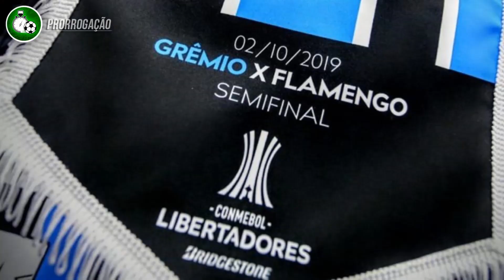AGORA É NO MARACANÃ | GRÊMIO 1x1 FLAMENGO ‹ LIBERTADORES ›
Baixe Grátis o ONEFOOTBALL para ANDROID e IOS!!

FALA RAPAZIADA do Canal PRORROGÇÃO!

O Flamengo amassou o Grêmio, mesmo jogando fora de casa.
precisonou durante quase toda a partida:

O clube carioca, mesmo jogando em Porto Alegre, colocou pressão como que se tivesse jogando em casa, principalmente no primeiro tempo. A equipe gaúcha foi para o intervalo com 32,5% de posse de bola.

Flamengo superior e Grêmio com menor posse de bola no primeiro tempo em casa desde 2013.

Flamengo foi muito superior ao Grêmio
Jogou muito o Flamengo ontem poderia já ter saído com a classificação praticamente certa.

o jogo de volta será no dia 17 de NOVEMBRO, daqui a 3 semanas.
que durante o jogo muitos flamenguistas já estavam reclamando da demora já queria pra que fosse na proxima semana. eu entendo a anciedade. mas pensando aqui nesse momento é muito bom para o flamengo pois,  vai ter tempo para o departamento médico do clube, tentar recuperar os jogadores que sentiram na partida. que são os casos de: Everton Ribeiro, Gerson e o Felipe Luís.

Falando em Felipe Luís o gol do Grêmio saiu ainda no lance que o jogador estava caido em campo.

acho que a arbitragem ficou devendo muito ao flamengo e o Fla na minha opinião e na de muitos o flamengo foi prejudicado.

O flamengo teve que marcar 4 gols pra valer 1 isso é um absurdo!

Teve o Lance do gol do Gabigol que ele estava na mesma linha:
Esse segundo gol não estava impedido mesmo.

O flamengo saiu desse primeiro confronto da semi com gosto de derrota, porém o resultado não é tão ruim para o Rubro-Negro. pois leva a vantagem no jogo de volta caso a partida termine em 0 x 0.

Após a partida, o técnico Renato Gaúcho disse que o Grêmio não viu a bola no 1º tempo, e o Flamengo perdeu a chance de garantir classificação. Enquanto Jorge Jesus afirmou que o Flamengo deveria ter saído com a vitória, pois foi melhor em todos os aspectos.

Renato ainda disse que o 'Grêmio não vai jogar mal assim no RJ'

E tem mais galera!

Bruno Henrique passa a liderar mais uma estatística na Libertadores.
Atacante marcou no empate com o Grêmio

Não sei se dá pra dizer que não teve gol do Gabigol, muitos torcedores aí estão p da vida com o var.

mas teve gol de Bruno Henrique. Vice-artilheiro do Flamengo na temporada com 20 gols marcados, o atacante anotou de cabeça o  único gol do Rubro-Negro que valeu.

Maior garçom da competição com seis passes para gol, Bruno agora é também o jogador com mais finalizações certas, empatado com Everton, do Tricolor Gaúcho, e de Nico López, do Internacional. Segundo dados do Footstats, o camisa 27 botou no alvo 16 das 27 tentativas, obtendo uma média de acerto de 59,3%.

Números do Bruno Henrique na Libertadores 2019:

11 jogos
4 gols
6 passes para gol
14 assistências para finalização
16 finalizações certas
11 dribles certos

Bom Rapaziada é isso.

Agora é esperar o jogo de volta no maraca, que por sinal promete  muito!

e tamo junto rapaziada!

A sua prorrogação é aqui!